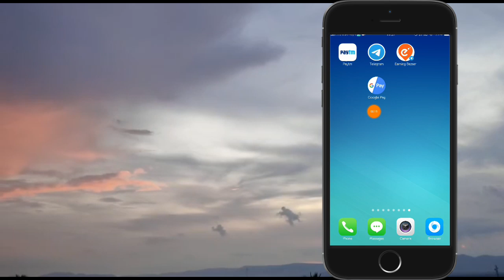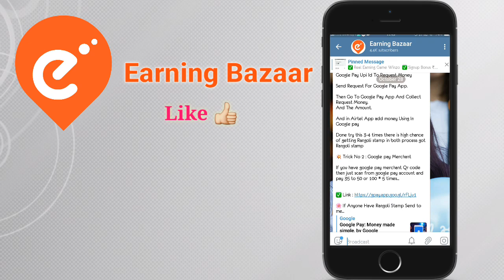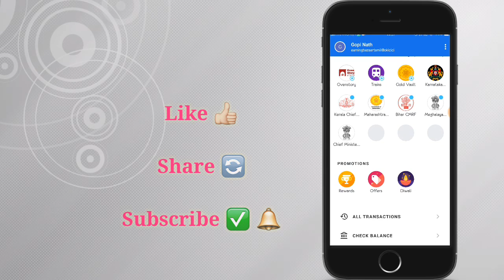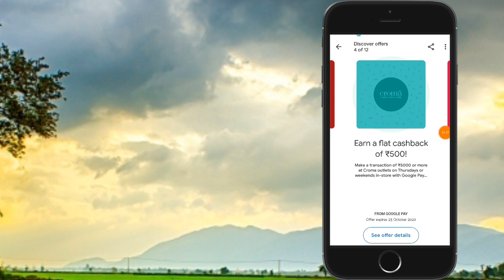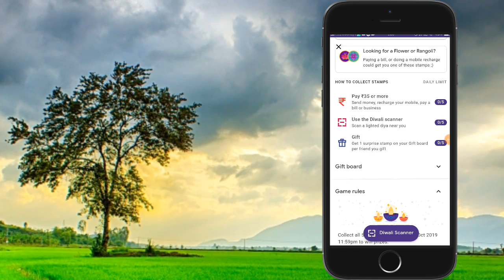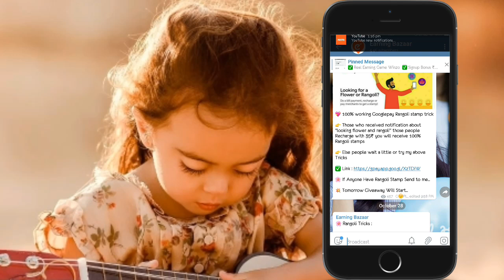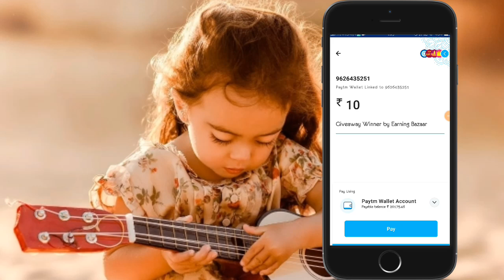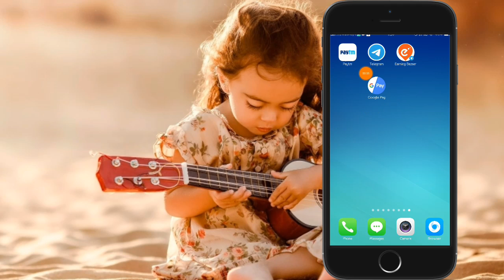Google pay Diwali Offer / Rangoli Trick / How to Get Rangoli in Google pay / Google pay tricks tamil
💖 Earning Bazaar Tamil 💖

💥 Big Cash Pro App👇👇👇

(Must Signup with FB only )

➡ Invite Code : q9r26v

➡ Invite Code : q9r26v

✅ If u Don't have Gpay Friends... Send 1Rupee for My Gpay Upi id : earningbazaartamil@okicici

💥 Send Me Stamp Gift : ⤵

🌸 I’m looking for the Rangoli stamp, do you have it with you?

➡ Refer Code : A773AF81